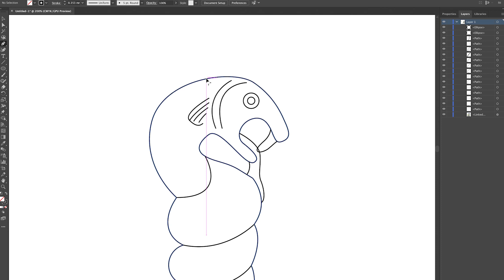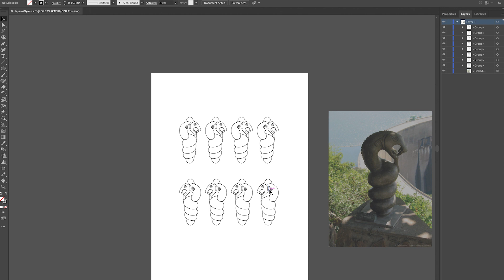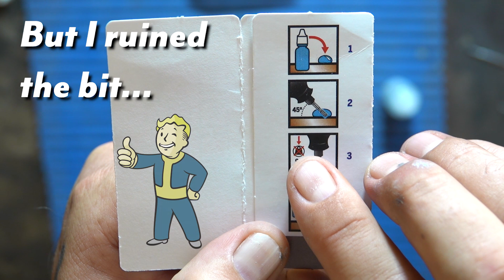Carved the Nyami Nyami (Zambezi River God) out of a Rock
Back with another Rock Carving... This is the Nyami Nyami AKA Zambezi River God at the recommendation of a good friend... Here's for you Doc...

I you have any comments or suggestions on anything you might want me to include or exclude for that matter, feel free to voice them in the comment section below.